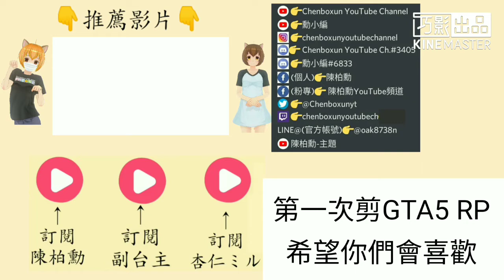【陳柏勳】GTA5 RP 一進來就交到好友丨兔頭村RP Ep.1✨ ft.珍奶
第一次剪GTA5 RP，希望大家會喜歡

演員👉陳柏勳 珍奶
伺服器👉兔頭村

👇台主是哪裡人？👇
❌中國(China)